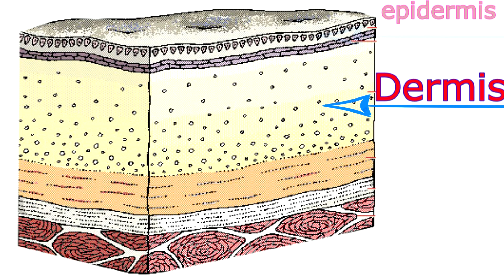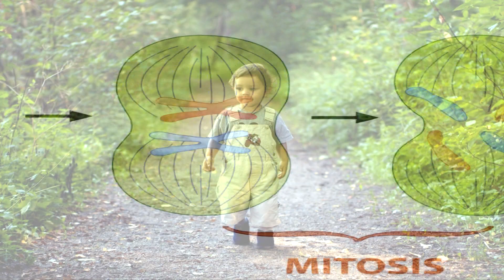La ciencia detrás de los tatuajes: cómo la tinta se queda en tu piel para siempre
Los tatuajes son una forma de arte y expresión que consisten en inyectar tinta bajo la piel con una aguja. La tinta penetra en la capa de la dermis, que es la segunda capa de la piel, donde se encuentran los vasos sanguíneos, las glándulas sudoríparas y los nervios. La dermis es más estable y duradera que la epidermis, que es la capa superior de la piel que se renueva constantemente. Por eso, los tatuajes son permanentes y no se borran con el tiempo. En esta imagen, se puede ver a una persona haciéndose un tatuaje de una rosa en el brazo, que es el tatuaje más popular del mundo según la búsqueda web. La rosa es una flor que simboliza el amor, la belleza y la pasión, y muchas personas eligen este diseño para adornar su cuerpo. Los tatuajes son una forma de arte personal y única, pero también requieren cuidados y precauciones para evitar infecciones y complicaciones. ¿Te gustaría hacerte un tatuaje? ¿Qué diseño elegirías?